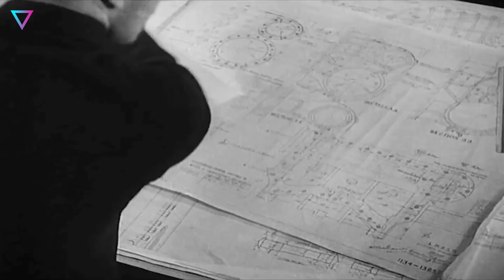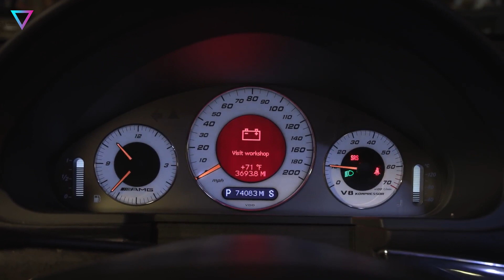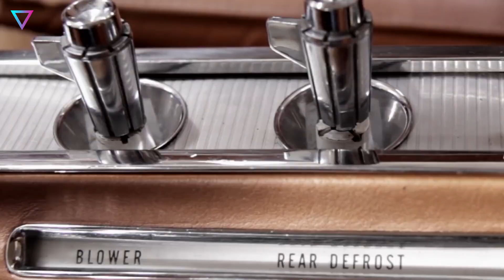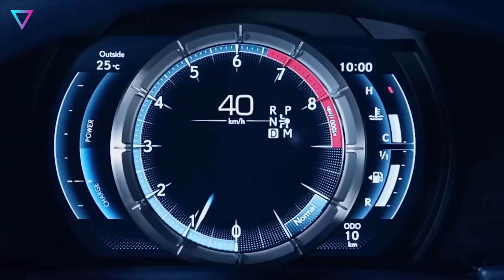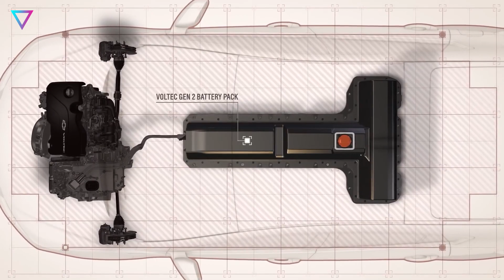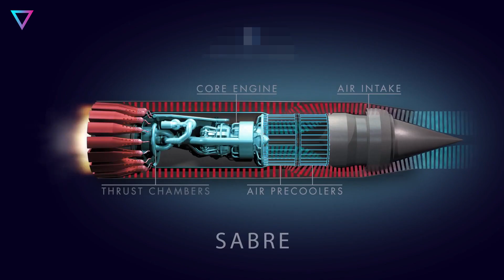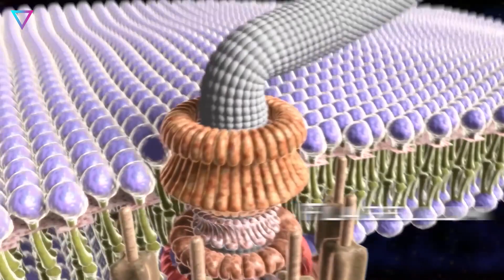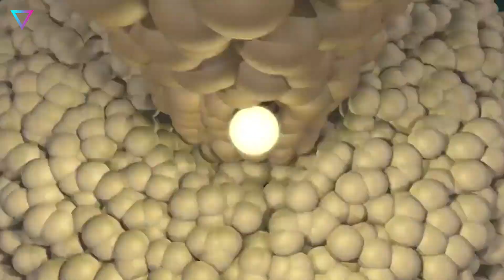▽ Самые необычные двигатели, поражающие воображение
Самые необычные и удивительные двигатели, поражающие воображение
Со времен перехода цивилизации от лошадей, как от средства передвижения, и времен появления первых паровых двигателей и ДВС, прогресс шагнул очень далеко. Сегодня человечество пытается пересесть на электрокары, хотя это весьма дискуссионное решение. Неужели электрокары и есть наше будущее? О нееет! Сегодня поговорим об инновационных двигателях, которые способны изменить наш привычный мир.